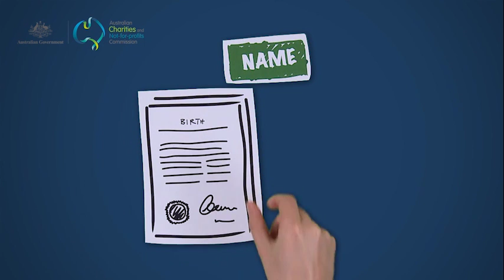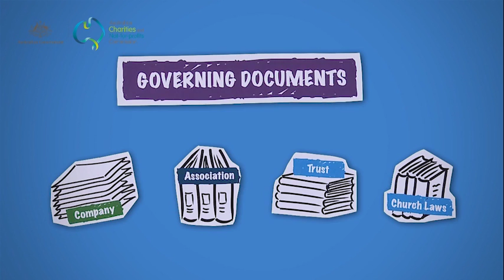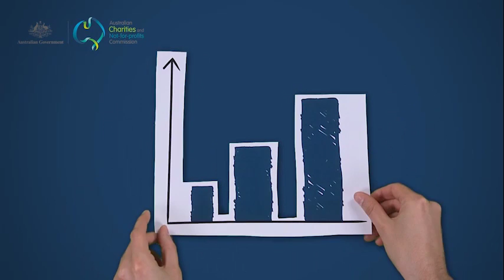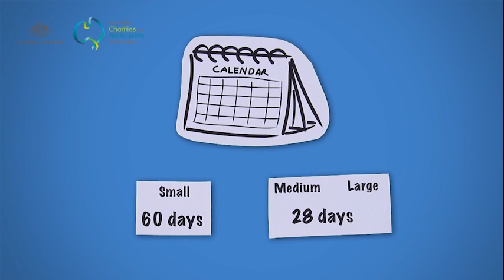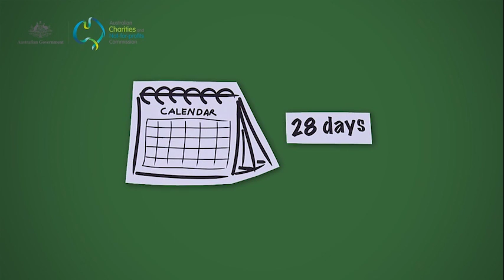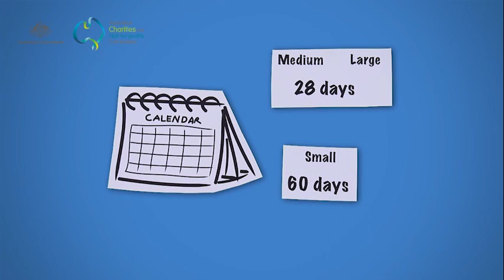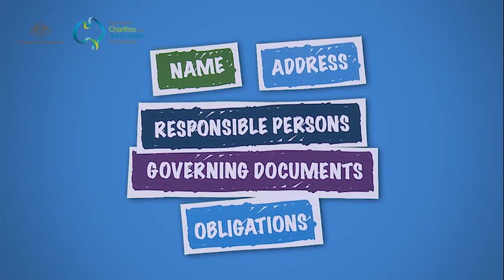Notifying the ACNC of changes to your charity registration - Sinhalese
Video in Sinhales eon notifying changes to your charity registration with the Australian Charities and Not-for-profits Commission (ACNC)

The ACNC is the independent, national charities regulator.

SHOW MORE

Maintaining your charity registraton with the ACNC - Vietnamese
Video in Vietnamese on maintaining your charity registration with the Australian Charities and Not-for-profits Commission.